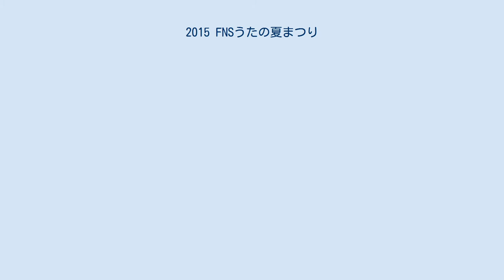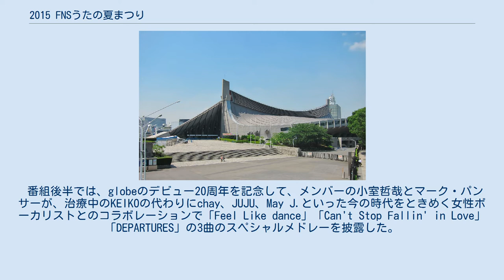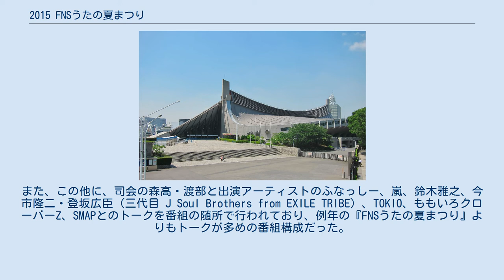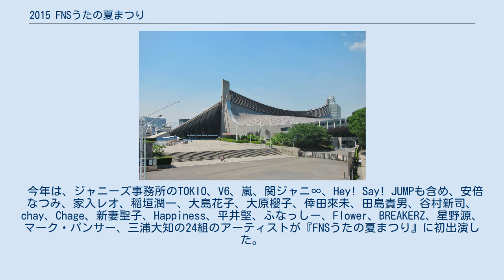2015 FNSうたの夏まつり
FNSうたの夏まつり 」 2015 FNSうたの夏まつり 『2015 FNSうたの夏まつり』（2015 エフエヌエスうたのなつまつり）は、フジテレビ系列で2015年7月29日 19:00 - 23:08（JST）に生放送された通算4回目の『FNSうたの夏まつり』である。
 『FNSうたの夏まつり』としては、第4回目となる。
今年も会場は国立代々木競技場第一体育館で4時間を超える生放送となった。
また、司会が草彅剛から森高千里と渡部建へ変更された。
 出演アーティストは69組だった。
 この回は、19:00 - 20:53（第1部）・20:53 - 23:08（第2部）（いずれもJST）の2部構成で放送。
また、司会やゲストミュージシャンの一部が『水曜歌謡祭』におけるレギュラーで、スタッフも重複している面がある。
また、演歌勢はこの回より一切出演していない。
 翌2016年3月を以て『水曜22時枠ドラマ』が廃枠になったため、2013年以来続いた「水曜22時枠ドラマを休止して放送する」体制は、今回が最後となった（『FNS歌謡祭』も）。
 今回のステージの最多出演者は、水曜シンガーズであり、6曲に参加している。
 ももいろクローバーZの高城れには左手橈骨遠位端骨折のため出演を辞退した。
 マーク・パンサーは2008年以来7年ぶりのテレビパフォーマンスとなった。
 番組前半では、坂本九が没後30年を迎えるため、坂本九の名曲「見上げてごらん夜の星を」「上を向いて歩こう」の2曲を、複数の出演アーティストのコラボレーションで披露された。
 番組後半では、globeのデビュー20周年を記念して、メンバーの小室哲哉とマーク・パンサーが、治療中のKEIKOの代わりにchay、JUJU、May J.といった今の時代をときめく女性ボーカリストとのコラボレーションで「Feel Like dance」「Can't Stop Fallin' in Love」「DEPARTURES」の3曲のスペシャルメドレーを披露した。
 ジャニーズ事務所からはSMAP、TOKIO、V6、嵐、関ジャニ∞、Hey! Say! JUMP、Kis-My-Ft2、舞祭組、Sexy Zoneと、9組が出演しており、9組のうちTOKIO、V6、嵐、関ジャニ∞、Hey! Say! JUMPの5組は『FNSうたの夏まつり』に初出演となった。
 SMAPは翌年、出演を辞退し、同年の12月31日をもって解散を発表したため、同番組へは今回が最後の出演となった。
 V6が「Wait for You」の披露前には、V6と司会の森高千里・渡部建を含め、ジャニーズ事務所の先輩であるTOKIO、後輩である嵐もステージに登場して、V6のデビュー20周年を祝福したコメントを含めたV6との思い出にまつわるトークを展開した。
また、この他に、司会の森高・渡部と出演アーティストのふなっしー、嵐、鈴木雅之、今市隆二・登坂広臣（三代目 J Soul Brothers from EXILE TRIBE）、TOKIO、ももいろクローバーZ、SMAPとのトークを番組の随所で行われており、例年の『FNSうたの夏まつり』よりもトークが多めの番組構成だった。
 トップバッターは、EXILEが初めて担当して「Rising Sun」を披露した。
 大トリは、例年通り、SMAPが担当して「華麗なる逆襲」を披露した。
 今回は、全69曲中31曲がコラボレーションで披露と、例年より、コラボレーションが少なめで、単体での新曲披露が多めの番組構成だった。
 音楽：武部聡志／演奏：武部聡志音楽団（pf 武部聡志、Dr 村石雅行、Ba 浜崎賢太、Gt 鳥山雄司、佐藤大剛、Key 清水俊也、Cho 今井マサキ、加藤いづみ、中嶋ユキノ、Strings 今井均ストリングス、Per 朝倉真司）